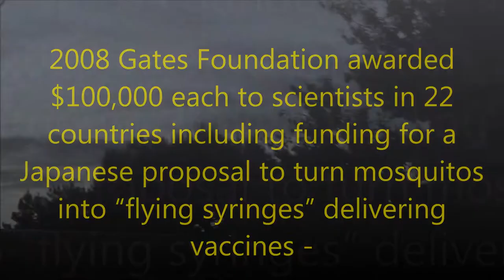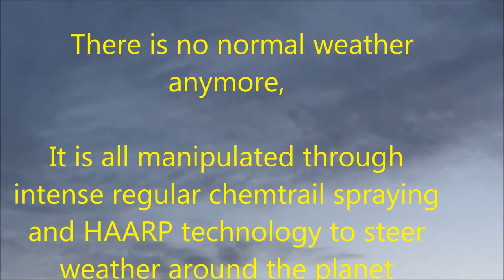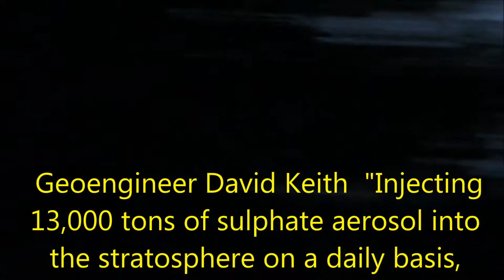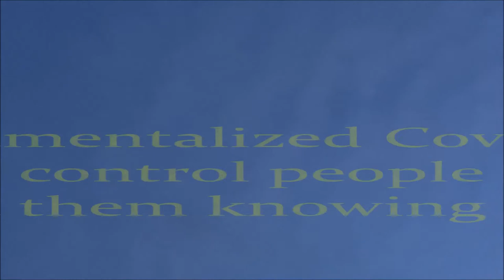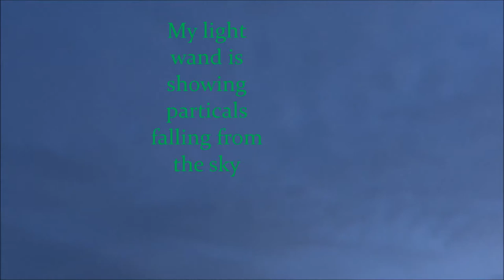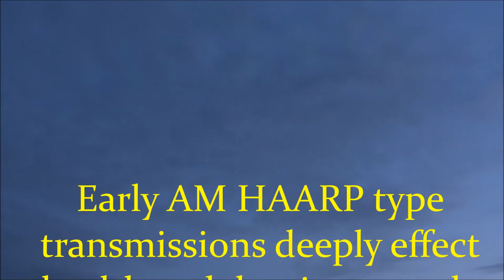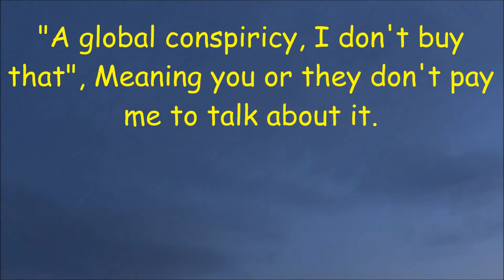News, Weaponized Enviornment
Environmental weaponized weather research. Section 107 of the Copyright Act provides the statutory framework for determining whether something is a fair use and identifies certain types of uses—such as criticism, comment, news reporting, teaching, scholarship, and research.